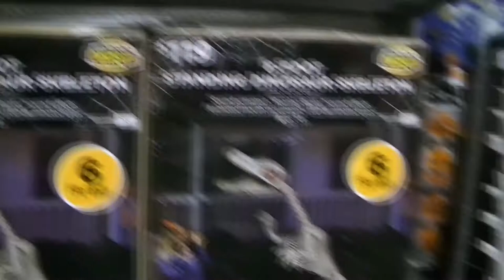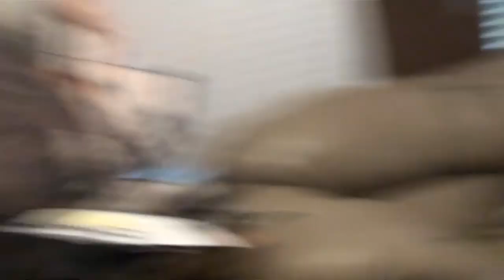VALERIE DDS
Kevin: 49drummers
                    Megan: meganceciliacoyne